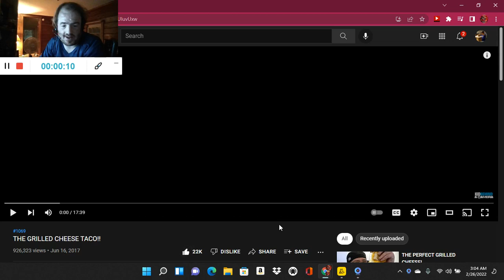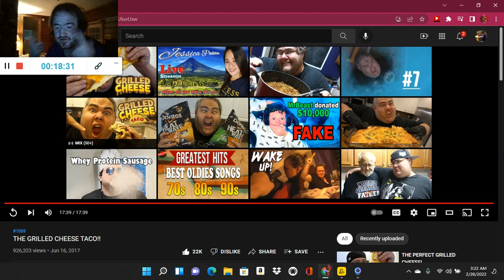THE GRILLED CHEESE TACO!! (Reaction; #1545)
Another Reaction;